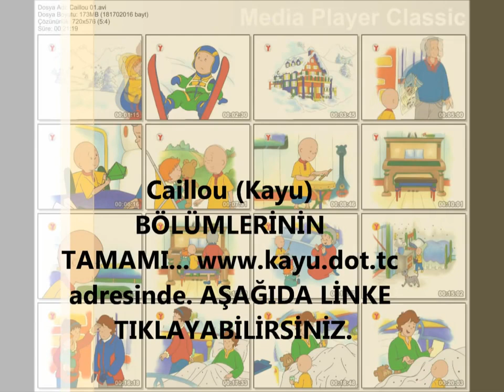caillou türkçe HD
Caillou kayu bölümlerinin TAMAMI  adresinde Kayu izle türkçe